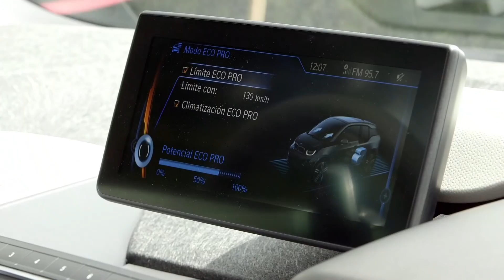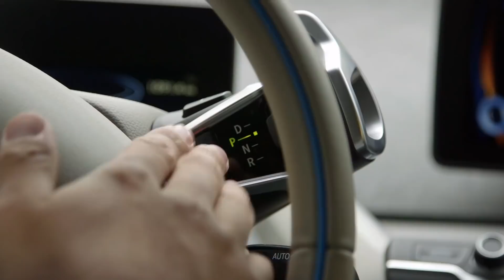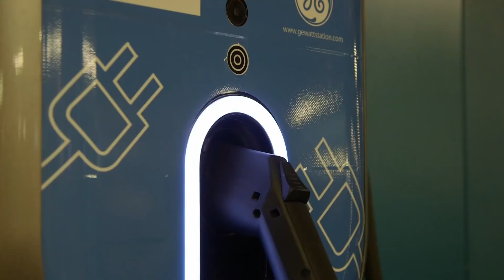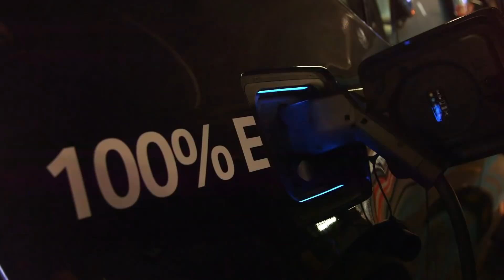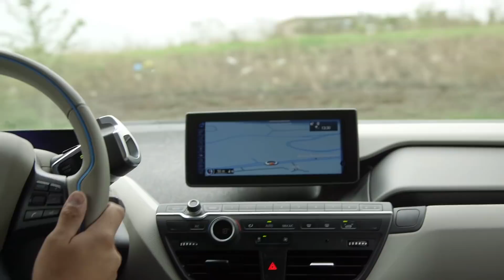BMW i3 - ¿El auto del futuro?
Rango de precios: $1,240,000
Precio de modelo equivalente en video: $859,900 MXN

En AutoDinámico te informamos de todo lo que debes saber antes de tomar la importante decisión de que auto comprar. Hoy tuvimos la oportunidad de evaluar la propuesta eléctrica de BMW. El i3 quiere ser el auto del futuro y según nuestras pruebas, si fuera más económico podría serlo.